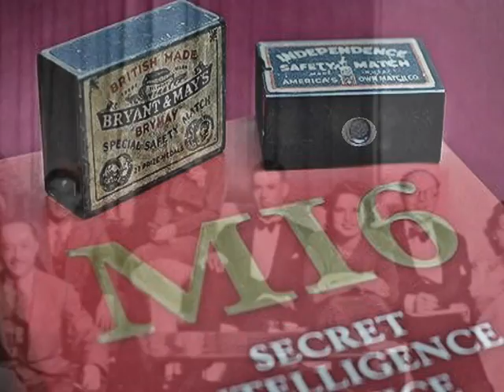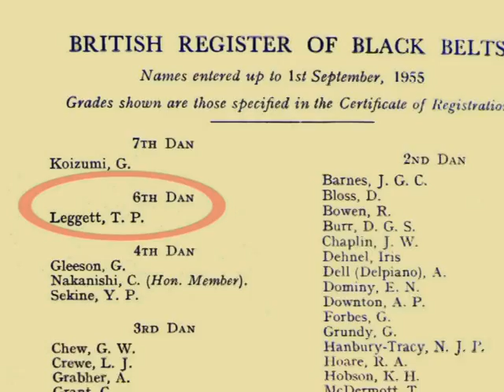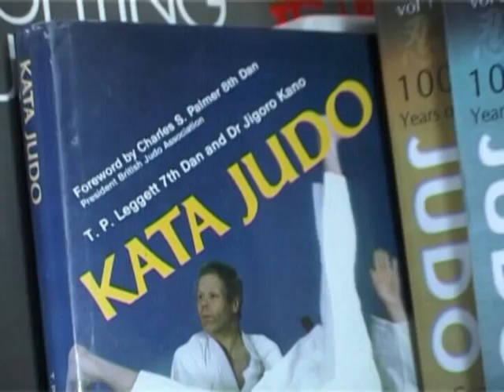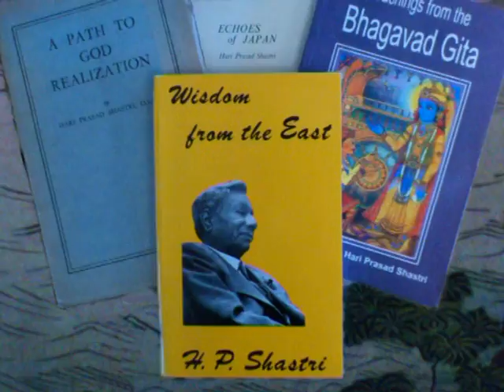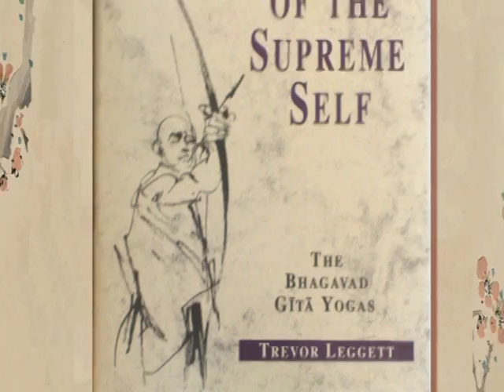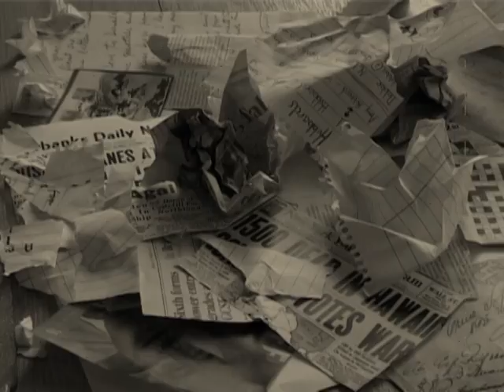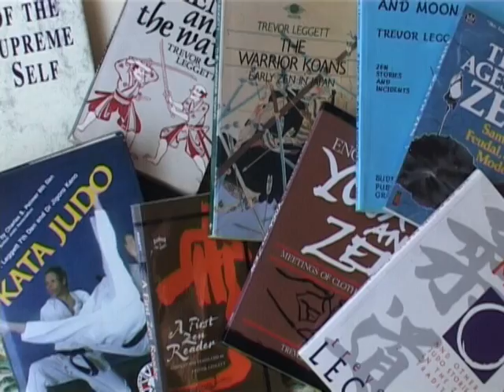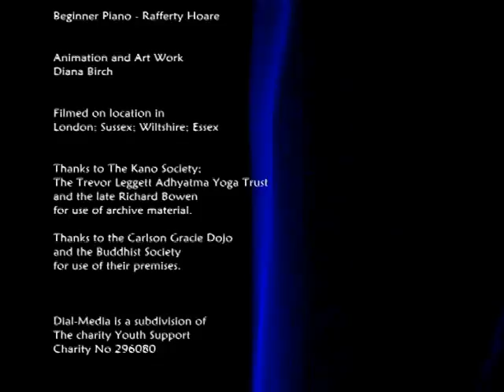A Man of The Ways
Documentary celebrating Trevor Leggett's life and work on the occasion of his centenary in 2014